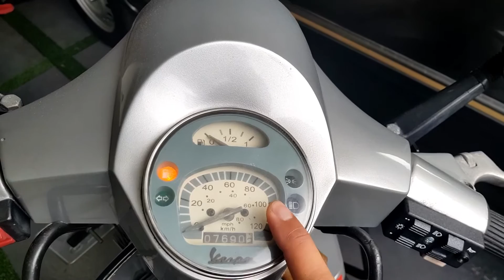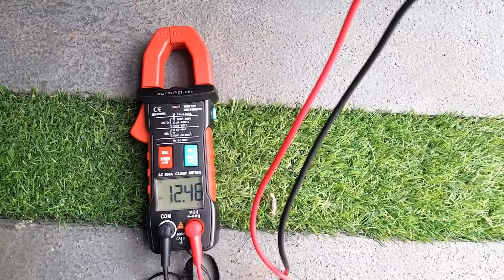🔴 Memperbaiki dinamo stater vespa yg tiba tiba mati dengan mudah | Vespa VLOG #3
Tiba tiba dinamo stater vespa mati, berikut ini video cara memperbaiki dinamo stater vespa dengan mudah

Video Editor : Kinemaster di Samsung S8
Thumbnail Editor : Adobe Photoshop CC
Mic : Boya BY-MM1
Camera : Samsung S8

Terima kasih